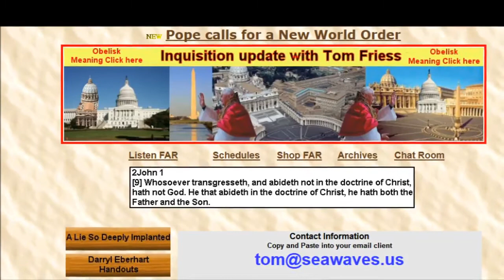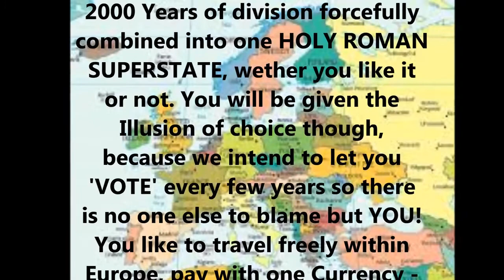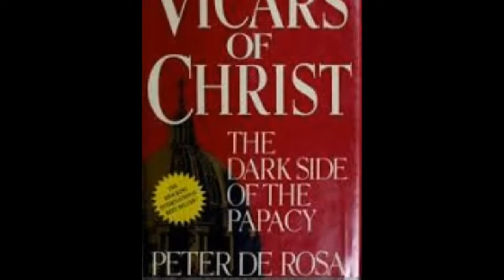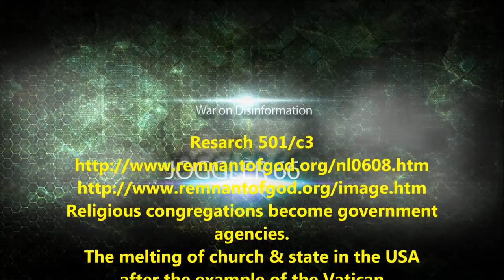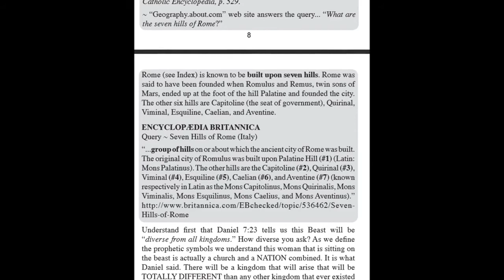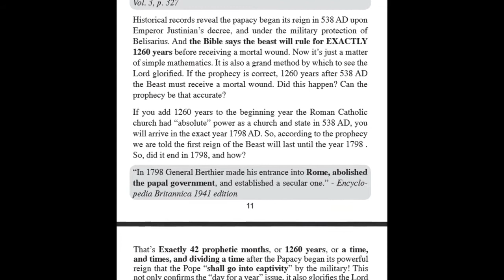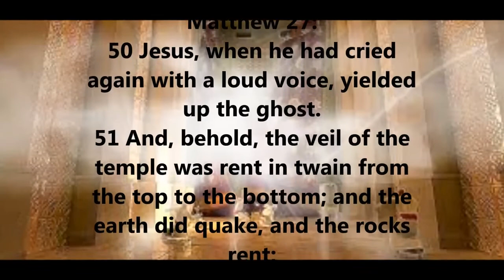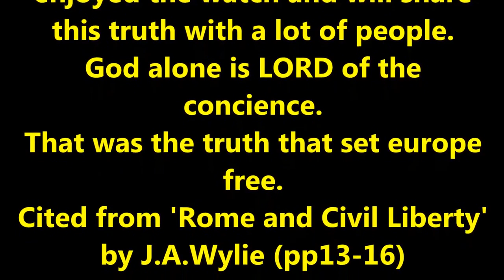Nothing But The Truth - Characteristics of ANTICHRIST #2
In this broadcast we will again go into the biblical references GOD gave us to indentify without any doubt the ANTICHRIST. A lengthy series that will leave NO DOUBT in your mind about how the roman catholic church tries to corrupt the true Word of GOD to put attention away from her, the mother of harlots and abominations.
Another part of this series, 'a conversation with joggler66' from Talkshoe internet broadcast platform with Michael Adams (absent in this part) and Jörg Glismann (joggler66) featuring Tom Friess